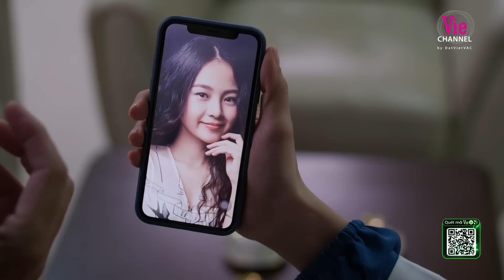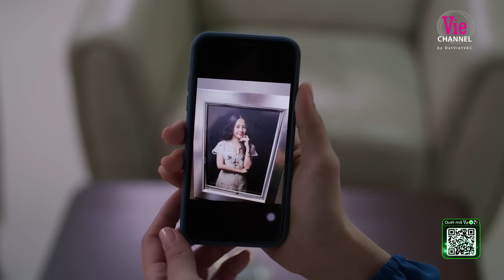Yên Đan sốc trước bằng chứng chồng mình là tình cũ của Anh Thư | Hoa Vương - Tập 74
HOA VƯƠNG là bộ phim kể về câu chuyện tranh giành danh vọng & quyền lực giữa mẹ kế và nàng dâu. Cả 2 có vẻ ngoài đáng thương & vô hại; nhưng bên trong lại ẩn chứa những toan tính mưu mô nguy hiểm.